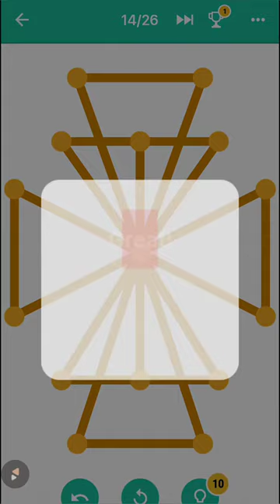One Line Game Pack 2 Level - 14 Walkthrough | One Line Puzzle Game